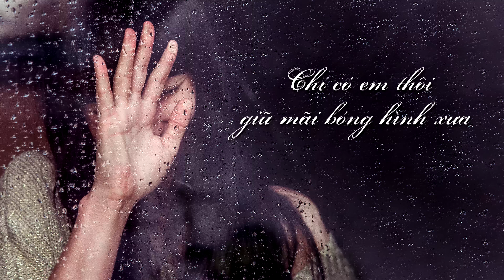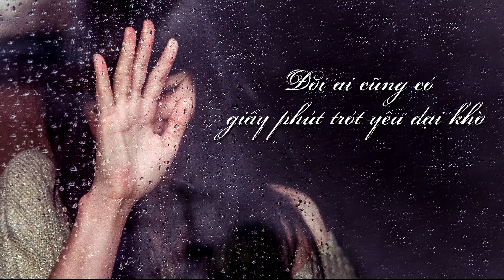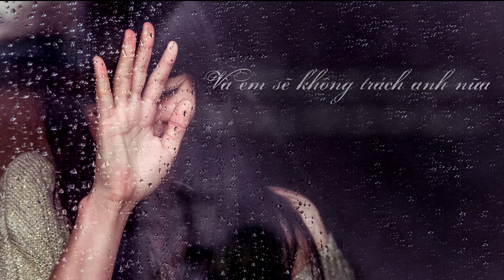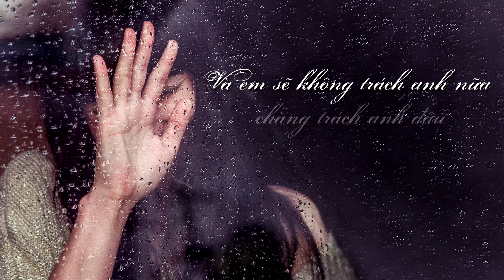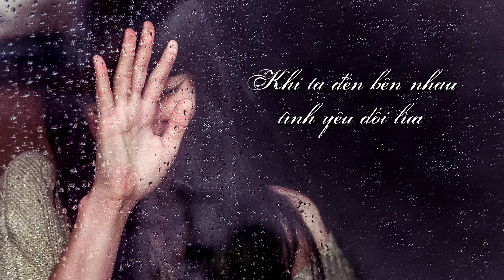Một Thời Đã Xa | Thuỳ Chi | Official MV Lyrics 4K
Theo dõi thêm thông tin của ca sĩ Thùy Chi tại:
© Bản quyền thuộc về THÙY CHI
© Copyright by Thuy Chi ☞ Do not Reup